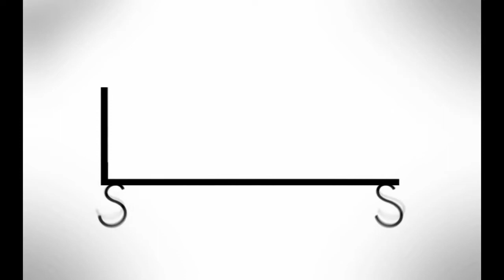Danny Roberts | Cracked Concrete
Throwaway Street Flat and Tech Footage.
Filmed by Ashley Duncan, Joe Fenwick-Wilson and Ben Covill. Thankyou for filming. Edited by Danny Roberts.

Legend Scooters